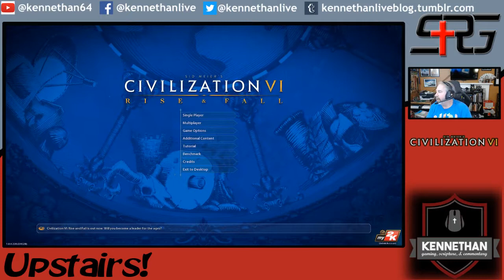Upstairs! Civilization VI Episode 158 - Genesis 30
Gaming, Scripture, and Commentary while playing Champions Online.  Come join us each Tuesday at 9:00 pm Pacific